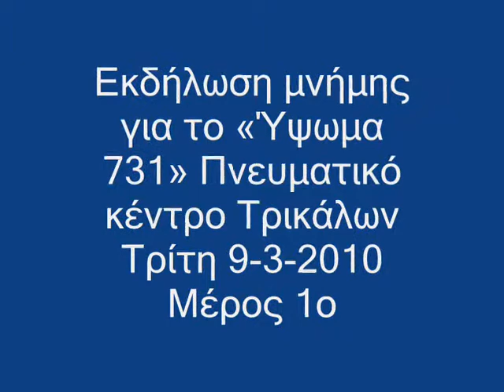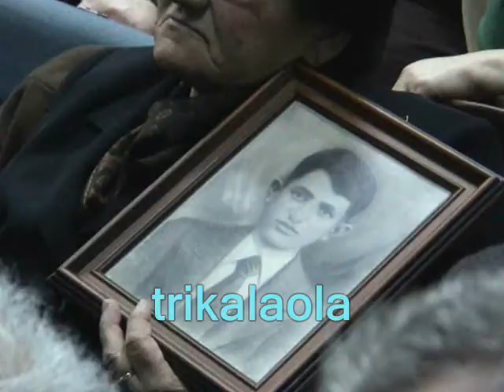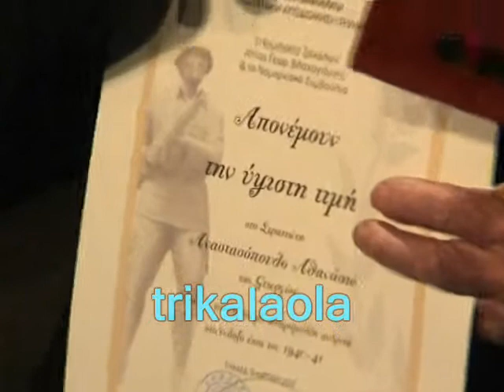Τρίκαλα εκδήλωση μνήμης Ύψωμα 731 9 3 10 μέρος 1ο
Αποσπάσματα ντοκιμαντέρ για το «Ύψωμα 731» Προβλήθηκε στην εκδήλωση μνήμης στο Πνευματικό Κέντρο Τρικάλων την Τρίτη 9-3-2010